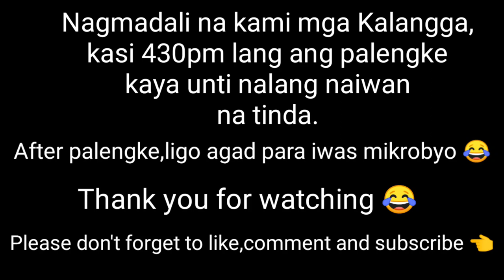FIRST GALA MATAPOS MAKULONG NG TATLONG BUWAN (SAAN PA NGA BA?)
Hello Mga Kalangga,Ganito pala feeling makalaya.Hahahaha